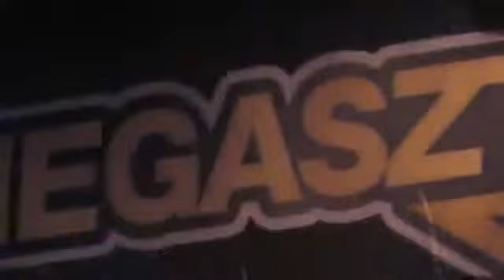Timi Kullai - We Found Love (Rihanna) - Live at Jam Pub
The official “We Found Love (Live at Jam Pub)” [Rihanna cover] by Timi Kullai

Timi Kullai - all female lead, background & ad-lib vocals

Produced By: TV2
Original Song Produced By: Calvin Harris
Cover Art Designed By: Timi Kullai

©2K22 MIRKO
Powered By Fight4Future Enterprises™, Ltd.